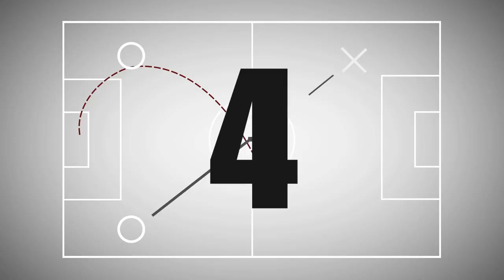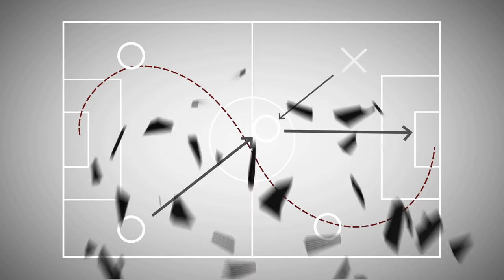Jugadas de la Semana - Ep.90